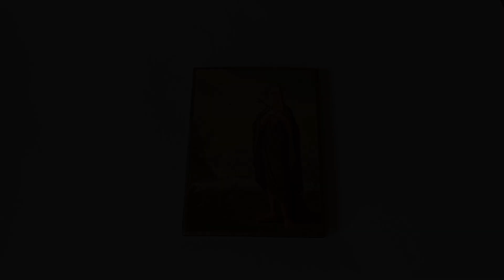Icon of St Mary of Egypt